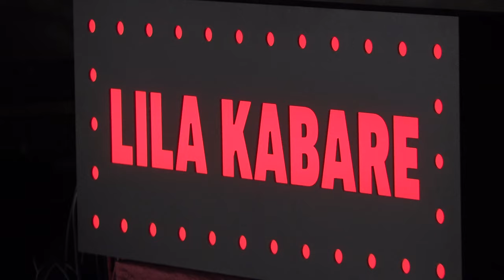PIROĆANCI UJEDINJENI U PRIKUPLJANJU POMOĆI ZA OGNJENA PETROVIĆA